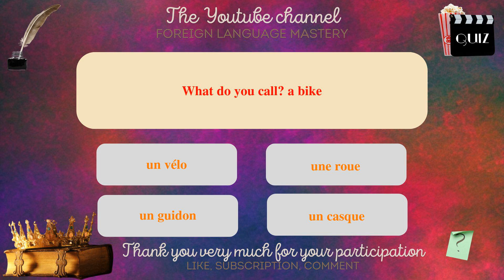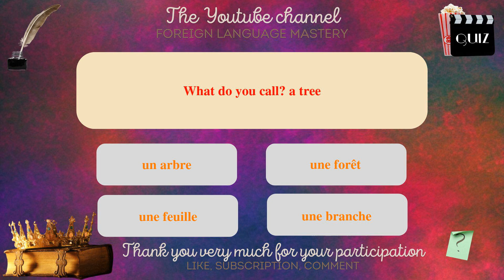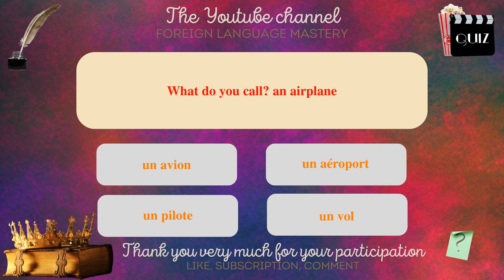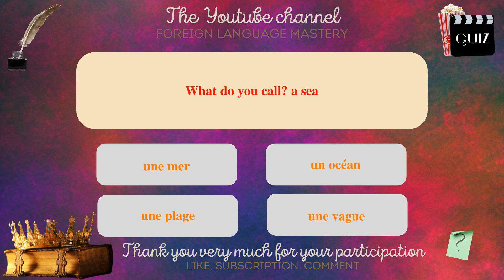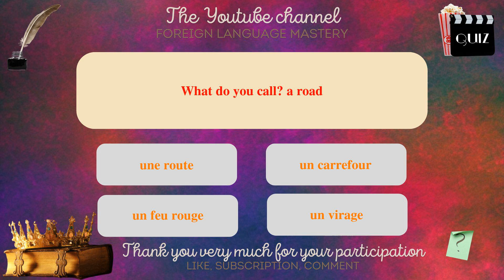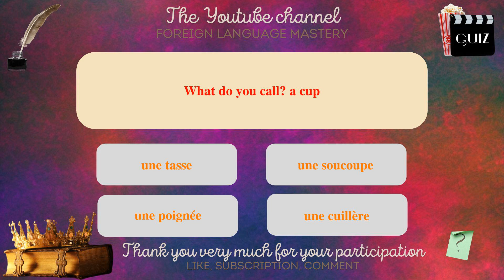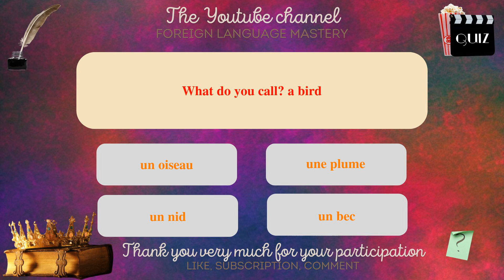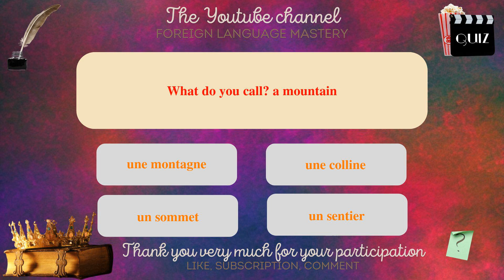Learn French while playing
In this series of videos, I will present you with simple sentences to help you learn easily and quickly. Whether you want to travel abroad, communicate with English speakers or simply improve your level in French, these sentences will allow you to develop your vocabulary and grammar gradually. With my clear explanations and practical examples, you will learn to use the sentences in real contexts and to memorize them easily.